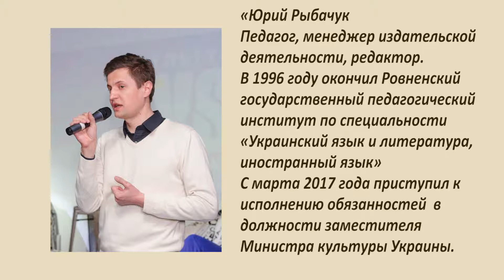Авансцена. Юрий Рыбачук, педагог, менеджер издательской деятельности, редактор